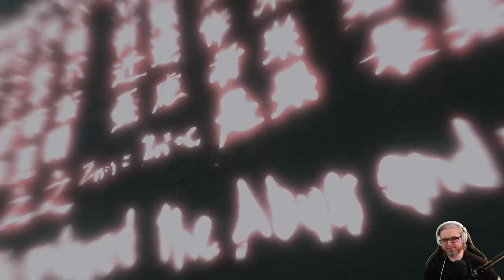[02] Wade plays Assassin's Creed